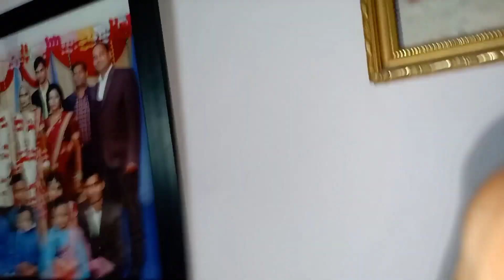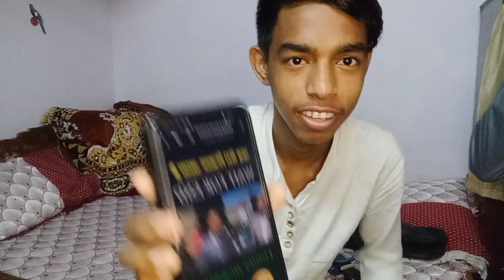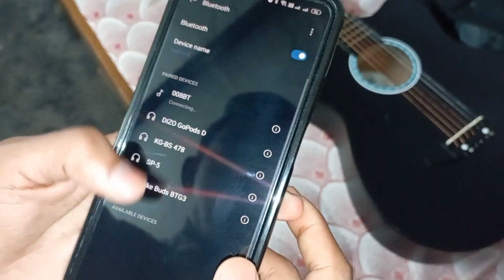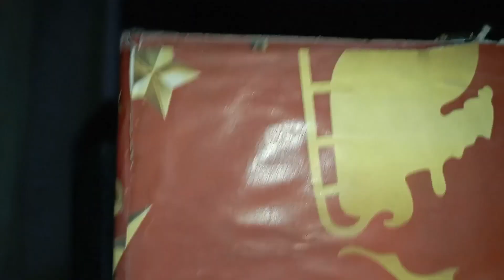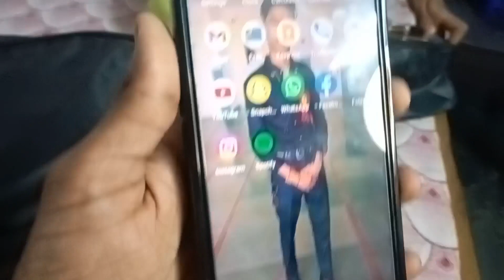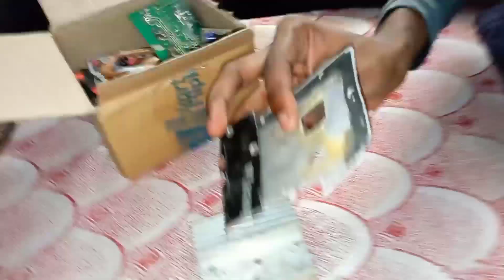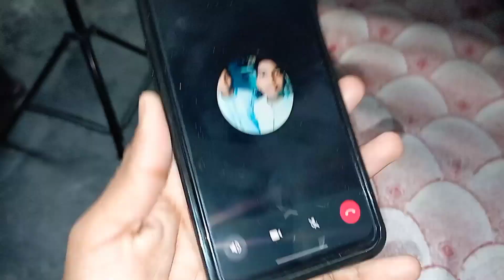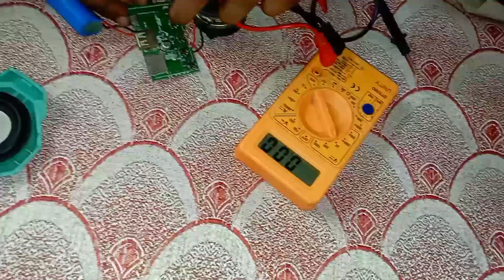1 hour continue vlog 🥰😅 | So Difficult 😮‍💨 | The Lifestyle Prince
1 hour continue vlog 🥰😅 | So Difficult 😮‍💨 | The Lifestyle Prince

Hello guys
I hope enjoy this video 🥰🥰🎥🎥.
End tak bane rhe video me.

BT Ped Hello guys:- My_Name_is-] pradeep ya this is my first vlog here. I'm just starting my YouTube jo today with this vlog. Here on this channel l'll provide you travel vlogs which you'll enjoy a lot. In the beginning I ne your support a lot. if you have suddenly fallen on this ch and watching this video, then plz hit the like button and forget to subscribe. Your single subscription means a lo me. Thank you myfirstvlog newvlog souravjoshivlogs sourvjoshivi souravjoshi mysecondvlog 1stvlog myfirstvlog pradeep vlogs my first vlog
My first
Amar mourya vlogs pradeep vlogs pradeep new vlogs
Aditya vlogs
My first vlog on youtube
First vlog
My first vlog ||
Vlogs channel
Tips for new youtubers vlogging channel grow kaise kare my first vlog on youtube my first vlog in youtube my first vlog
Vlog viral kaise kare my first vlog viral kaise kare first vlogg my first vlog today my first vlog hindi
Rohit vlogs
♥️THENKS OYOU GAYS♥️
THANKS FOR WATCHINGJ 0K BY BY 0
Keyboard tags my first vlog in youtube vlog indian
Rohit vlogs YouTube Thumbnail sourav joshi vlogs flying beast mumbiker nikhil indian vlogs my first vlog being vlogger no.1 vlogerr new vlogger how i edit how i edit my vlogs how to edit in kinemaster,My Home Tour And My Vloging Setup Tour home tour home
My
My first vlog on YouTube vlog indian ourav joshi vlogs flying beast my first vlog
my second vlog being vlogger dilkhush VIlog second vlog 2nd vlog gaon ka vlog village vlog vlog in village indian vlogs second, vloging
Sourav joshi
Sourav joshi vlogs
Piyush joshi
Sourav joshi vlogs Piyush joshi Piyush joshi vlogs Vlog Daily vlogs Daily vlogging Daily vlogger karoriya youtube journey